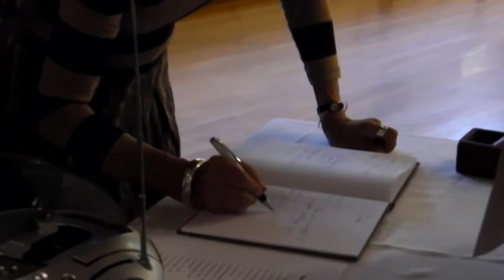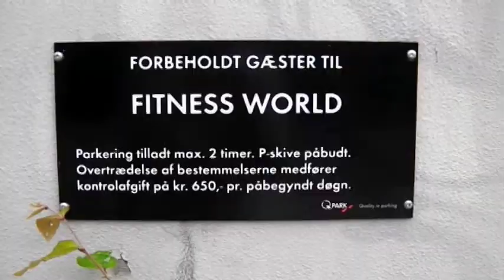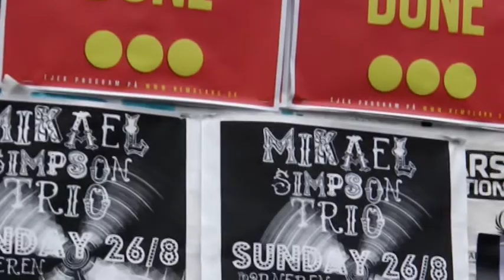2012 08 26 Ende fra en udstilling